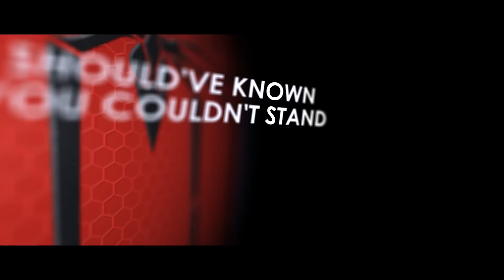TONIGHT ALIVE - The Edge LYRIC VIDEO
Tonight Alive hits mainstream with their song especially written for The Amazing Spider-Man 2!
The Amazing Spider-Man 2 releases worldwide in late april/early may 2014.

Lyrics:
You said you'd stay, I said I'd wait
All those words we spoke in vain
I still recall the bitter taste
I guess some things never change

And then I think of yesterday
And every promise that you made
I never thought I'd be
The one that you would break

But I will fight until the day the world stops turning
And they will fall to ashes, I will just keep burning

But tonight I need you to save me
I'm too close to breaking, I see the light
I am standing on the edge of my life
Standing on the edge of my life

This is how it all turns out
You're the hero, I'm left out
I should've known you couldn't stand
Up for me and be a man

I still have dreams of you at night
I can't tell the dark from light
The one you'd leave behind

With each step I hold my breath
And I'm tangled in your spiderwebs
How could, how could I fall
And I wonder if you ever cared at all

Tonight Alive "The Edge" & "The Amazing Spider-Man 2" are both courtesy of Sony.